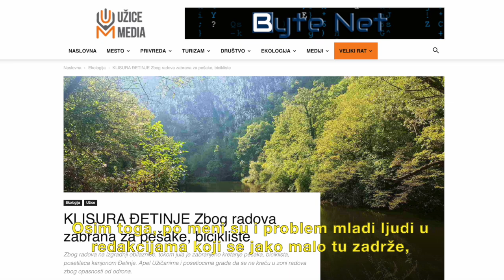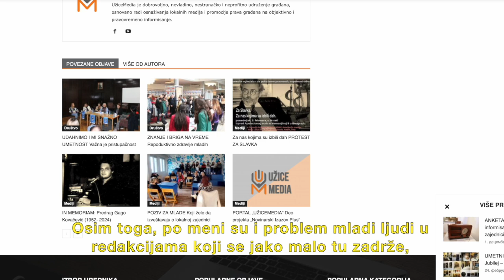Užice Media: Mediji zajednice o problemima sa nedostacima resursa u lokalnoj sredini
✅Kršenje prava i sloboda medija, jedan je od najvećih problema lokalnih medija, upozoravaju iz portala Užice Media. Taj problem bio je prisutan i ranije, ali je u poslednje vreme mnogo više izraženo.

📌Finansije su, ipak, najvažniji problem jer generišu brojne druge koji se onda odražavaju na funkcionisanje lokalnih i medija civilnog društva.